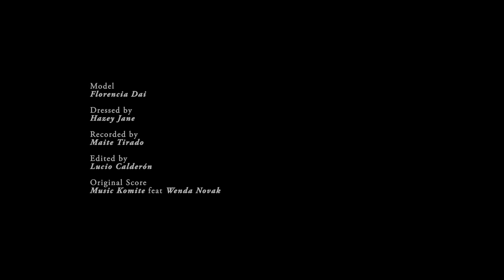Hazey Jane Clothing